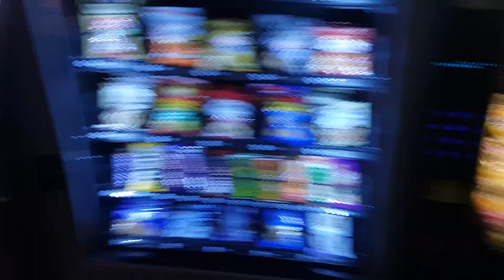Las Vegas Fun